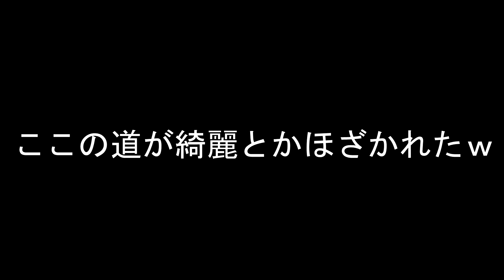車高短初心者が乗るとこうなる！シャコタンの乗り方教えてやるよ！車高短教習！ラフ動画